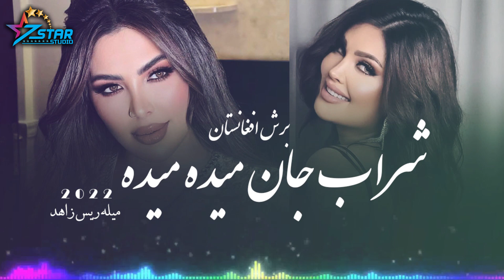Brosh Afghanistan - Sharab Jan Mida Mida | بروش افغانستان - شراب جان میده میده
Artist: Brosh Afghanistan
Song: Sharab Jan Mida Mida
Produced by: 7Star Studio
Edit: Hasibullah Faizi
Director: 7Star Studio Team